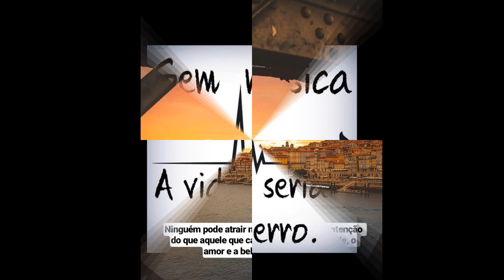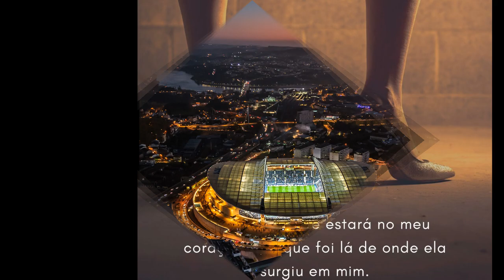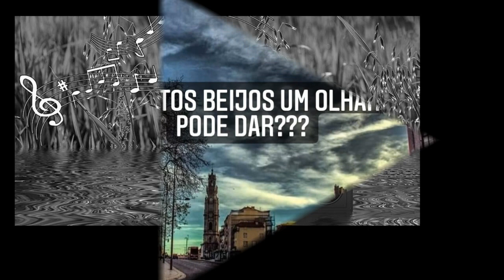Agrup. Musical Mosaico (Vol.7) - Faixa 05/12